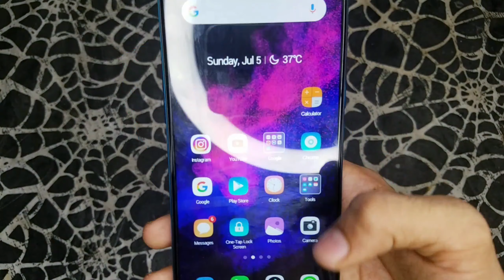REALME 5I CAMERA TEST 🔥 | TECH2020